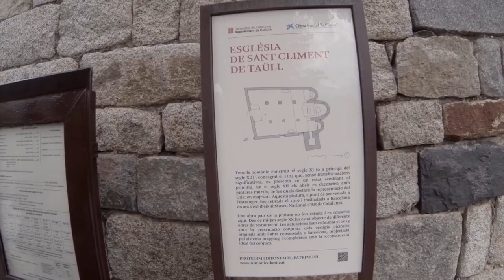#32,Taül en Catalogne, essai du mini drone parrot , une famille en campingcar, Espagne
Nous continuons notre périple en Catalogne, nous faisons un petit peu de "Culture" comme à notre habitude, que de belles routes, de villages superbes, l'essai du mini drone, excellent!

Mini Drone Parrot Mambo FPV :